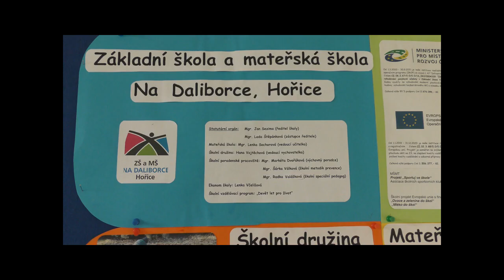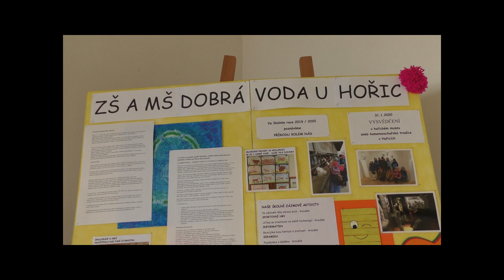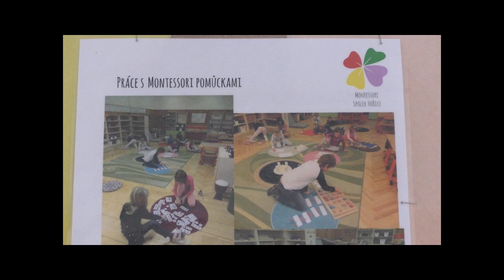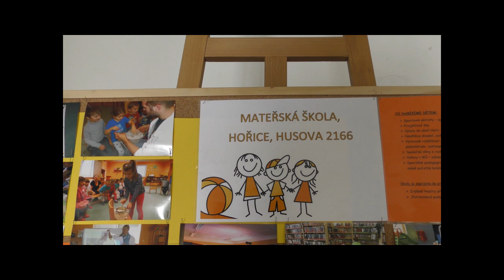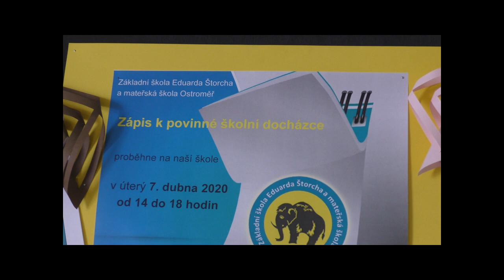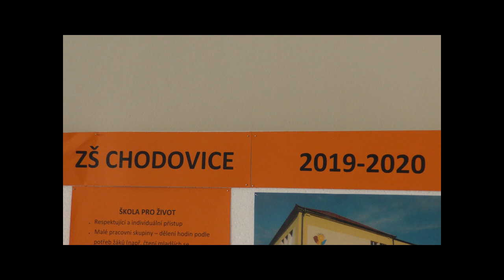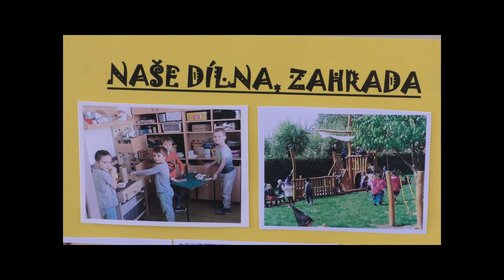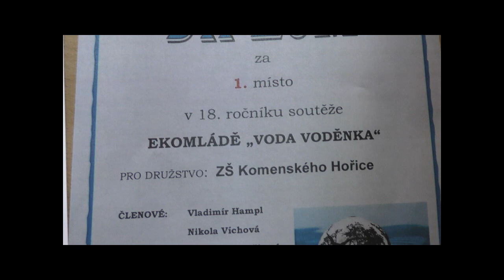MAP ORP HOŘICE II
PREZENTACE ZÁKLADNÍCH a MATEŘSKÝCH ŠKOL V ORP HOŘICE